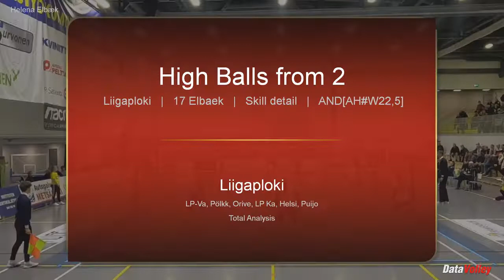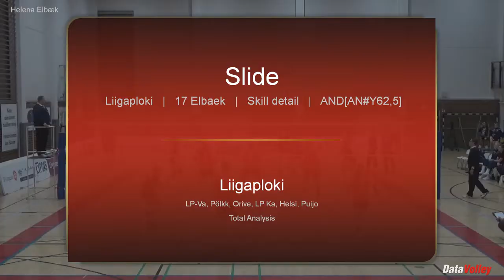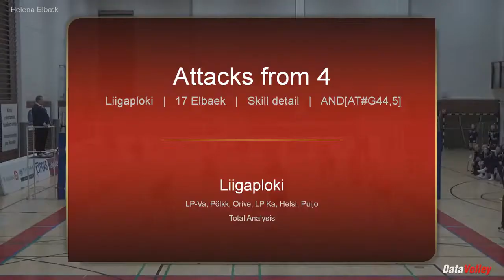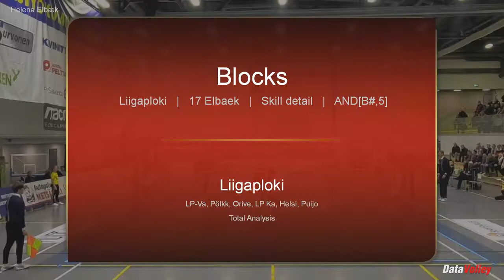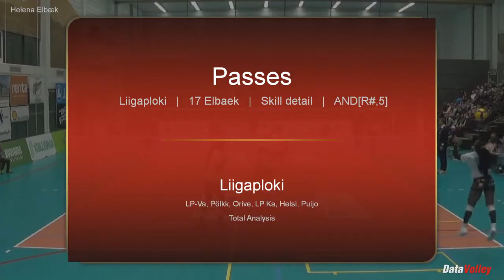Helena Elbæk Highlights 21/22